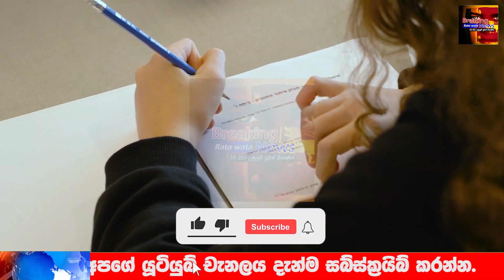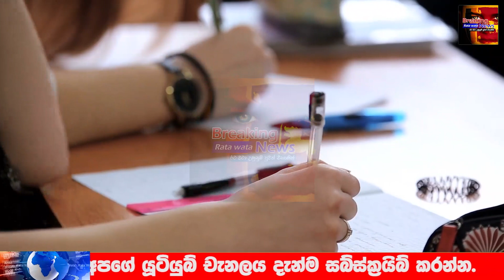HIRU NEWS LIVE | BREAKING NEWS here is Government Special decision announce to the public now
airport open
ගුවන්තොටුපොල
එයාපෝට්
sri lanka katunayake
maththala airport

airport news,
airport jobs,
airport security,
airport jobs sri lanka,
airport prank,
airport diary,
airport announcement,
airport attack,
airport aviation,
airport airport,
airport apple,
airport uganda,
airport battle,
airport bus,
airport blast,
airport beatbox,
airport checking,
airport city,
airport city game,
airport colombo,
airport customs,
airport dance,
airport documentary,
airport dubai,
airport diary full episodes,
airport drawing,
d.o airport,
airport english,
deweni inima,
nadagam karayo,
nadagamkarayo,
nadagamkarayo today,
nadagamkarayo now,